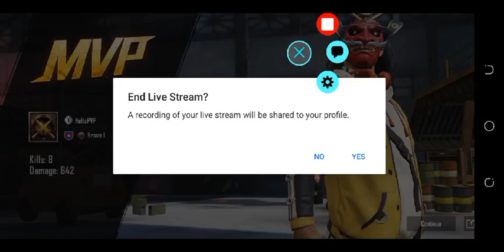តោះយើងលេង លេង Game Pubg Mobile 2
គាំទ្រតាមរយៈការឧបត្ថមមេតិកាសប្បុរសធម៌ : ABA  @KEA MEDIA

អរគុណ ចំពោះការគាំទ្រ - Thank you for your support